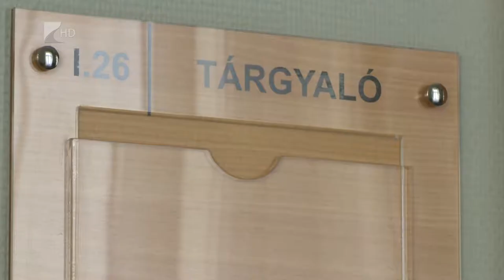Időpontfoglaló felület elsőként Nyíregyházán - Kölcsey Tv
Elsőként a szabolcsi megyeszékhelyen érhető el az országos „Ügyfélsegítő időpontfoglaló” online felület. Ezzel a Nyíregyházi Járásbíróság ügyfélsegítő napjára akár már otthonról is bejelentkezhetnek a jogkereső állampolgárok.